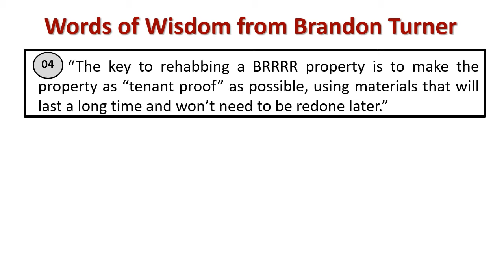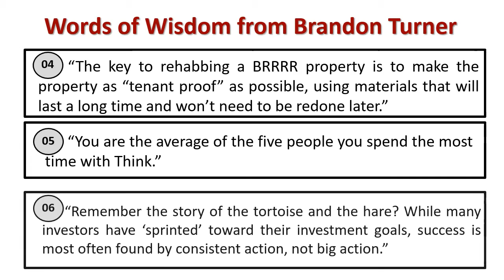Words of wisdom from Brandon Turner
Explain : Brandon Turner 's Wisdom Quotes
[Brandon Turner is a real estate entrepreneur and the VP of Growth at BiggerPockets.com, one of the web's largest real estate investing communities. He is also the author of The Book on Rental Property Investing, The Book on Investing in Real Estate with No (and Low) Money Down and several other books.]